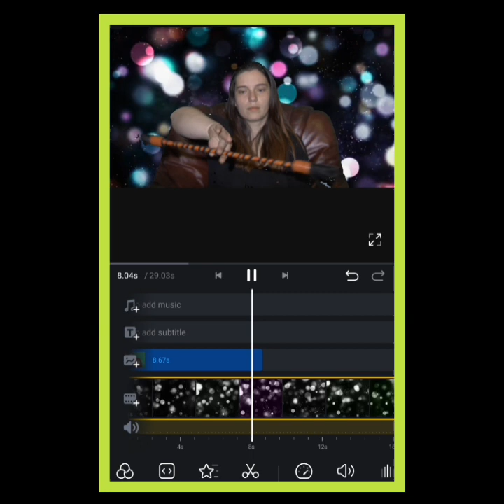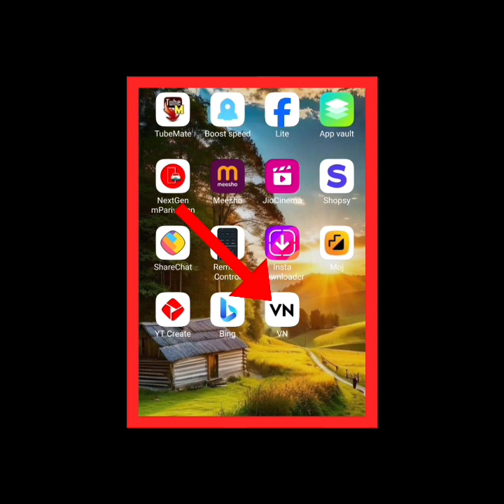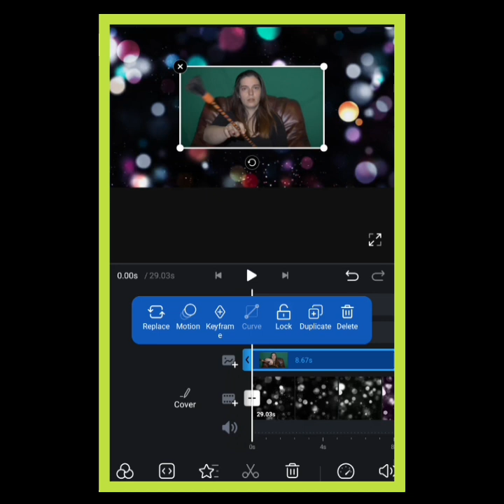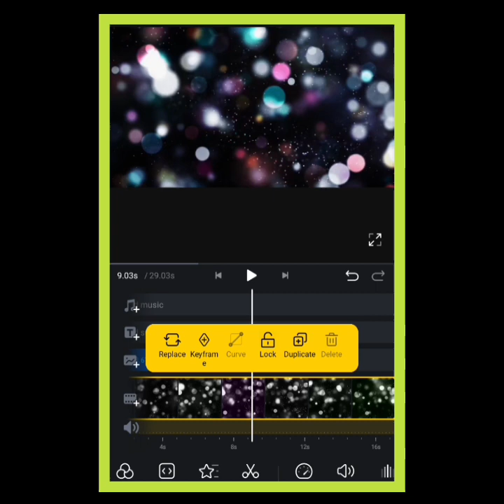ਮੋਬਾਈਲ ਨਾਲ ਬਣਾਓ ਕੰਪਿਊਟਰ ਵਰਗੀ ਵੀਡੀਓ ਸਿਰਫ ਦੋ ਮਿੰਟਾਂ ਚ📱🖥️. video editing karna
ਮੋਬਾਈਲ ਨਾਲ ਬਣਾਓ ਕੰਪਿਊਟਰ ਵਰਗੀ ਵੀਡੀਓ ਸਿਰਫ ਦੋ ਮਿੰਟਾਂ ਚ📱🖥️. video editing ਕਰਨੀ ਸਿੱਖੋ.